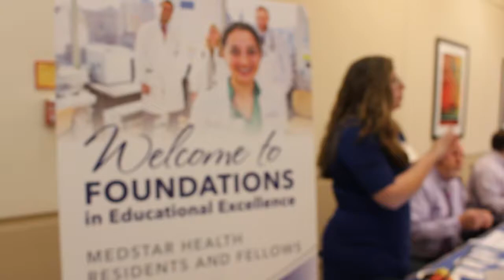MedStar Health Graduate Medical Education: Orientation 2017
Each year at Resident Orientation, MedStar Health demonstrates its commitment to training medical professionals. In 2017, residents and fellows from all over the world traveled to the Bolger Center in Potomac, MD, to learn how to be safe, compassionate, effective physicians. MedStar Health is truly a distributed care delivery network with over 80 residency and fellowship programs across the system. It also has one of the largest graduate medical education programs in the country, training more than 1,000 medical residents annually, and is the medical education and clinical partner of Georgetown University.